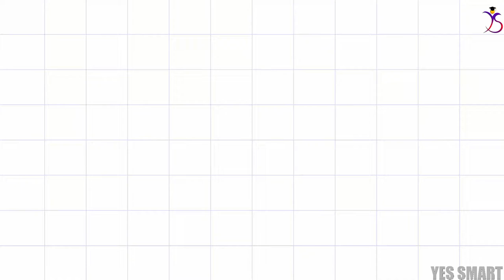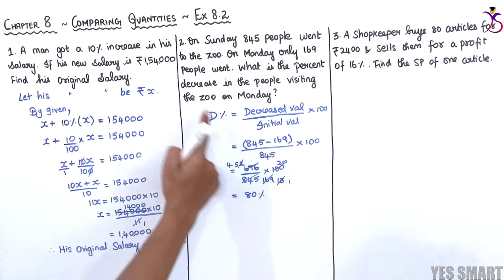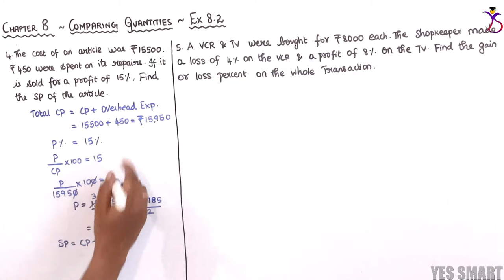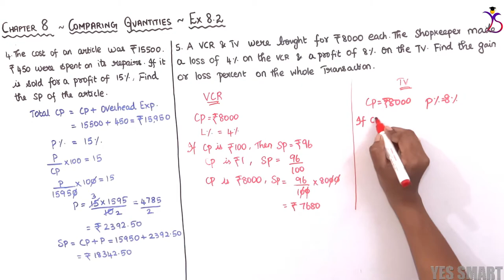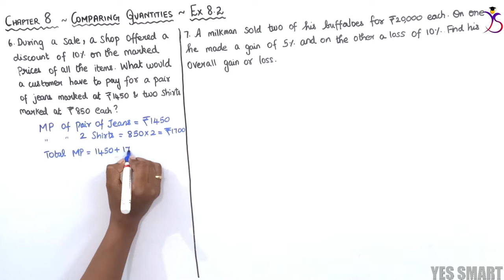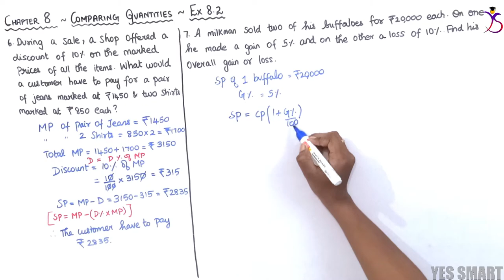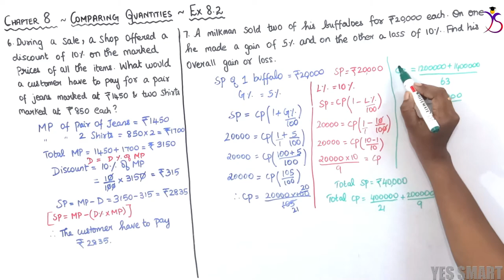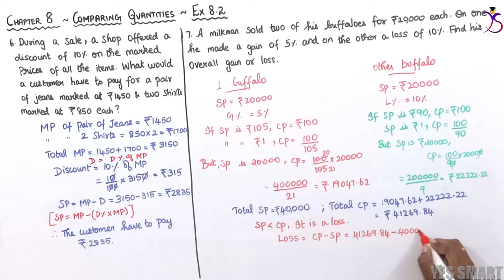NCERT | CLASS 8 | EX 8.2 | COMPARING QUANTITIES ~ Edition 2019/08 [Tamil]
In this video, we will be explaining the complete concepts and solutions of CBSE NCERT Maths for Class 8 - Chapter 8 - Comparing Quantities - Ex 8.2 in Tamil.